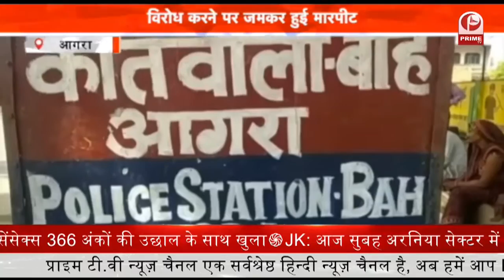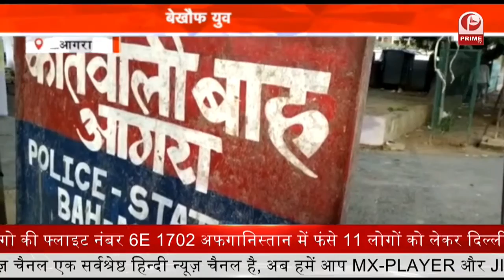Women Crime : मां-बेटी का शव मिलने से मचा हड़कंप || Prime Tv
गांव में मां और 16 महिने की मासूम बेटी के शव मिलने से हड़कंप मच गया...घर में फांसी के फंदे से मां और बेटी का शव मिला. वहीं जानकारी मिलने पर मौके पर पहुंची पुलिस घटना की जांच पड़ताल में जुट गई है. वहीं पुलिस ने दोनों शवों को पोस्टमार्टम के लिए भेज दिया है. इस घटना को लेकर गांव के लोगों सहित मायके वालों का कहना है कि.